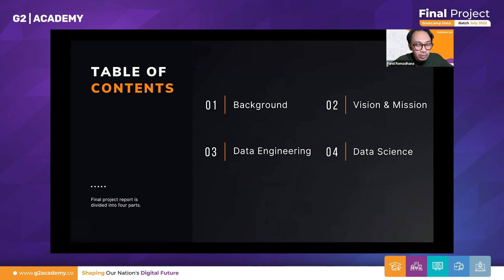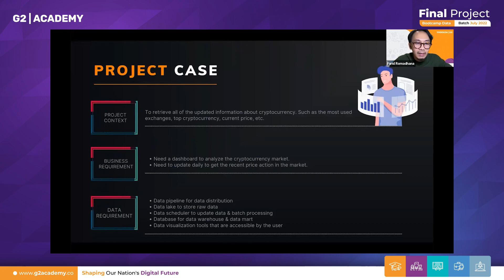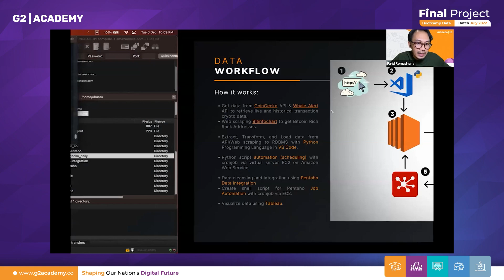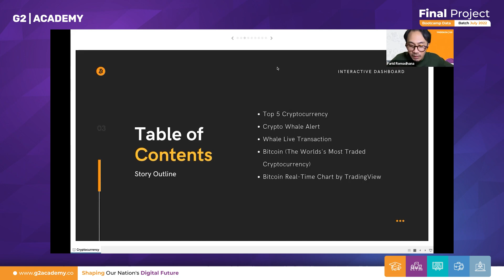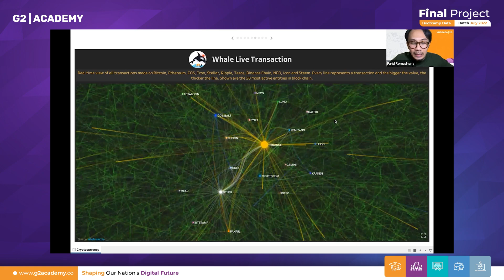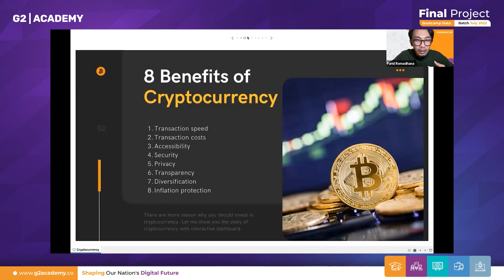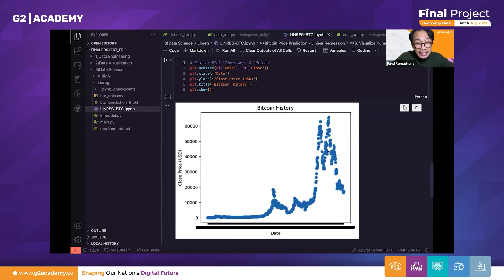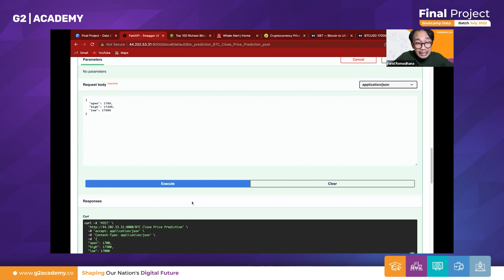Bootcamp Data Expert Batch July 2022 - Bitcoin's Close Price Prediction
Bitcoin's Close Price Prediction

Provide integrated, accurate, and insightful information about cryptocurrency.

Farid Romadhana - Bootcamp Data Expert Batch July 2022